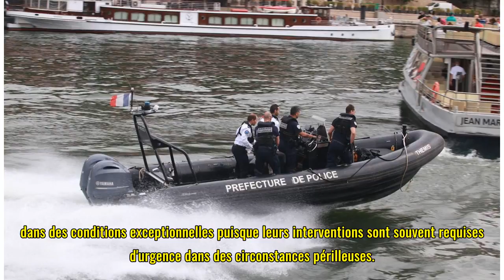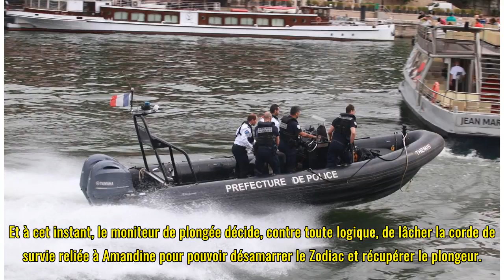Dans la Seine en crue, la jeune policière s'est noyée à cause de décisions ahurissantes